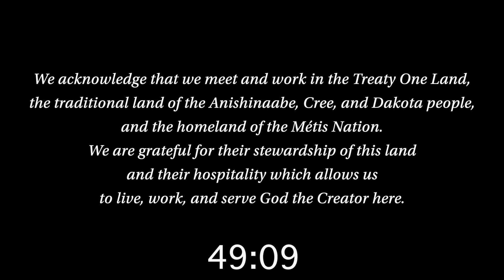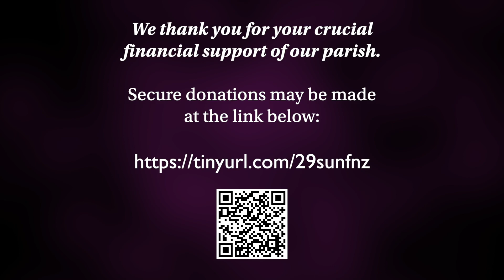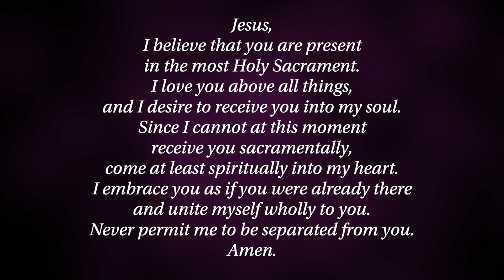Sung Eucharist - Lent I - Sunday, 18th February 2024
Sung Eucharist
First Sunday in Lent
18th February 2024

The Parish Church of St. Luke, Winnipeg, MB, Canada

A PDF leaflet is available which contains the text, scripture, prayers, etc. for the liturgy

We offer in-person services every Sunday: at 8:15 - Said Eucharist using Book of Common Prayer language, and at 10:30 - either Sung Eucharist or Sung Mattins.

You are very welcome to attend.

We appreciate your kind consideration.